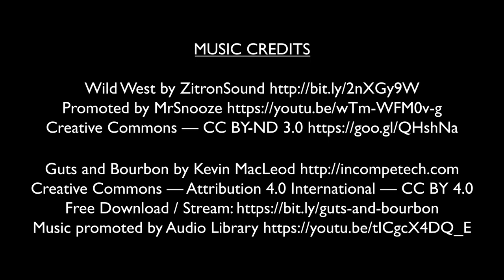Unlucky - A Short Film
I shot this over 2 days and edited it over the course of a few weeks. All in all I'm happy with this as my second short. I hope you enjoy!!